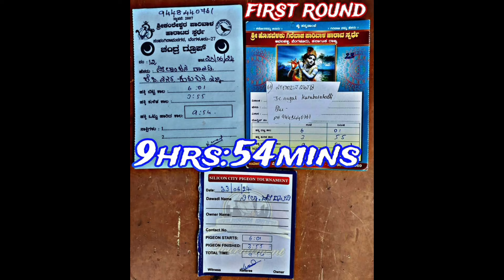9.54 mins neelanjana dhawdi.